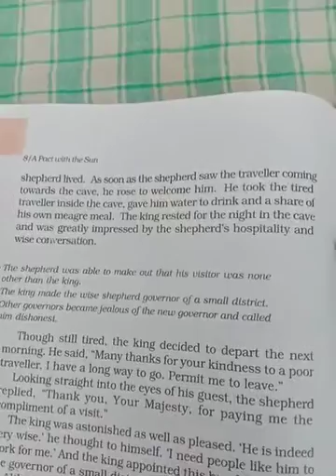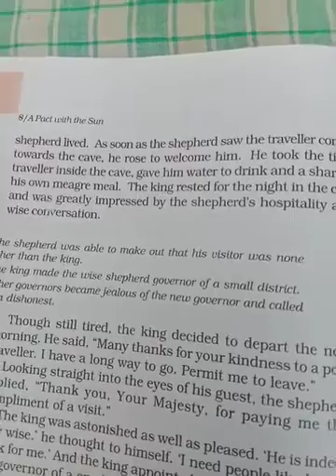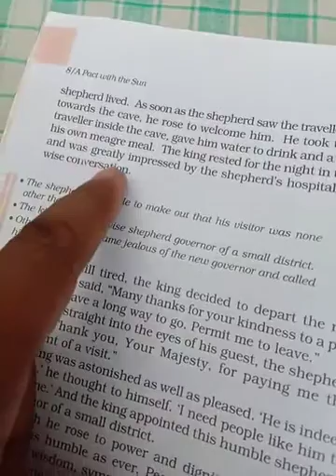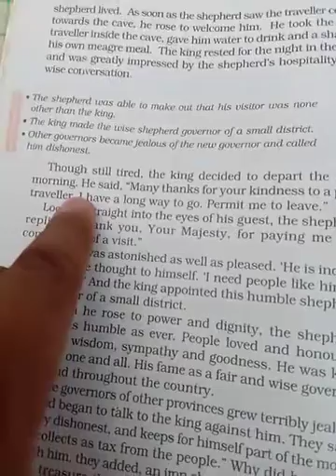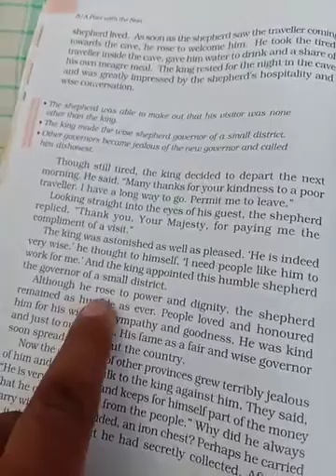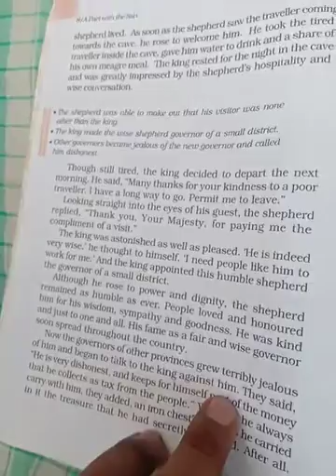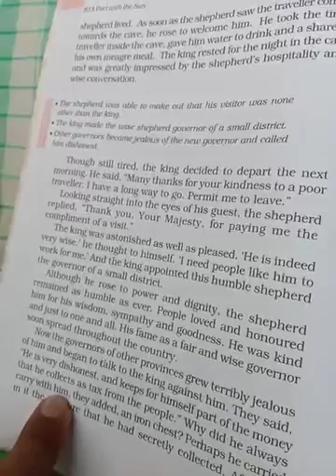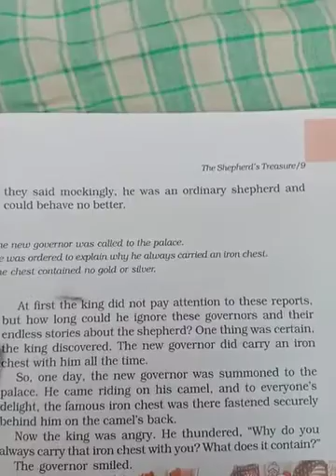CLASS-6//LESSON-3//BOOK-2//TOPIC- INTRODUCTION OF STORY//PART-2